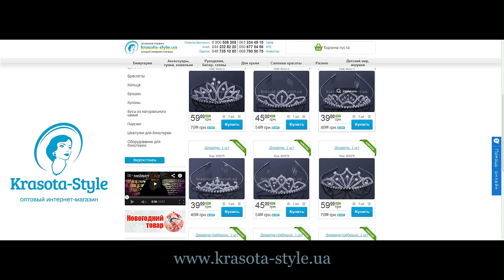Создание видео ролика для компании. Съемка корпоративного видео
Создание видео ролика для компании. Pr видео. Съемка корпоративного видео. Продакшн студия FGSpro.com